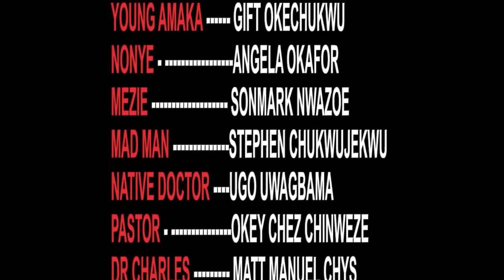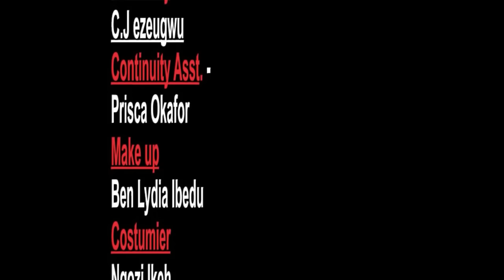Âme Sans Défense |LA FIN DE CE FILM VOUS FERA PLEURER |LUCHY DONALD |EBELE OKARO |Film Nigérian 2022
Le film "Âme Sans Défense" Luchy Donald continue de rêver d'une certaine personne la poursuivant dans le rêve, seulement pour qu'elle voie enfin qui c'était. Découvrir qui?
Un Film Nigérian, mettant en vedette : Luchy Donalds, Ebele Okaro et d'autres acteurs de Nollywood.